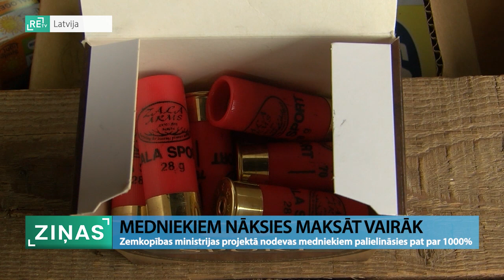ReTV: Medniekiem palielinās nodevas par 1000%; mednieki iebilst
Pēc diviem gadiem nodevas medniekiem plānots palielināt pat par 1000%! Daļa ReTV Ziņu aptaujāto ekspertu uzskata, ka tas krasi ietekmēs šo nozari.

Zemkopības ministrijas izstrādātais plāns paredz, ka turpmāk mednieku kartes maksās līdzšinējā 14 eiro vietā - 30 eiro. Maksa par vienu medību atļauju par aļņa un staltbrieža bulli 1.42 eiro vietā - 15 eiro. Par 7.50 eiro būs jāmaksā par staltbrieža govi un teļu. Savukārt par medīšanu ārzemniekiem Latvijā ierasti nācās maksāt par vienu dienu 14 eiro; no divām līdz 10 dienām - 35 eiro, par sezonu - 99 eiro. Turpmāk būs jāmaksā 70 eiro par desmit dienām, bet 200 eiro - par sezonu.

Aina Stašāne, Valsts meža dienesta ģenerāldirektore: “Pirmkārt, tās nodevas, kas bija noteiktas līdz šim, nav mainītas krietni ilgu laiku - vairāk nekā desmit gadus. Izmaksas, lai nodrošinātu pakalpojumus, par kurām valsts nodevas ir noteiktas, ir būtiski pieaugušas. Mēs nevis vienkārši ceļam valsts nodevas, mēs piedāvājam mūsu klientiem faktiski digitālus pakalpojumus tuvākajā nākotnē - tā, lai viņiem būtu ērti šos pakalpojumus lietot, proti, gan pieteikt digitāli, gan arī saņemt digitāli, un tas viss zināmus ieguldījumus prasa.”

Pirms šāda lēmuma tapšanas notikušas vairākas sanāksmes, kurās piedalījās vairākas valsts organizācijas, kā eksperti tika uzaicināti Latvijas Mednieku asociācija un Latvijas Mednieku savienība.

Aina Stašāne: “Mēs ar organizācijām esam runājuši, esam piedāvājuši arī kompromisus. Tas, kas šobrīd tiek virzīts uz Ministru kabinetu, jau ir lielā mērā izrunāts ar mednieku organizācijām.”

Tomēr te rodas pretrunas, vismaz, kā to ReTV Ziņām saka mednieki, abas mednieku organizācijas pēc sanāksmes, kad viss tika izrunāts un abas puses bija vienojušās, bija šokētas par versiju, kuru plānots iesniegt valdībā. Un galvenā pretenzija - vienošanās, kas tika savstarpējās sarunās panāktas, nav ņemtas vērā.

Jānis Baumanis, Latvijas Mednieku savienības valdes priekšsēdētājs: “Par ārzemniekiem - mēs pilnīgi kategoriski iebildām un teicām, ka jāpaliek tiem pašiem 100 eiro par sezonu, savukārt par staltbriežiem un aļņiem, par buļļiem mēs teicām, ka tie var būt 10 eiro, par govīm un teļiem krietni mazāk summai jābūt. Projektā parādās, ka par buļļiem 15 eiro, par govīm un teļiem 7.50 eiro. Es grību teikt, ka tie ir klaji meli, šajā projektā šīs divas lietas ir pilnīgi pretēji tam, ko mēs runājām un vienojāmies.”

Haralds Barviks, Latvijas Mednieku asociācijas valdes priekšsēdētājs: “Rezultātā no tā mednieki būs nopietni cietēji. Sliktākais arī šajā variantā ir tas, ka nav runa par mednieku komfortu, bet šeit ir runa par postījumu ierobežošanu, kur tiešā veidā ir iesaistīta mednieki, kuri investē savu laiku un savus līdzekļus lauksaimniecībā un mežkopībā, un tas ir jāsaista kopā.”

Valsts meža dienestā, kas ir medību uzraugošā iestāde, ReTV Ziņām saka - neko mainīt iecerēs vairs negrasās. Tikmēr mednieku organizācijas min, ka šāda nodevu palielināšana krasi ietekmēs malumedniecību.

Haralds Barviks, Latvijas Mednieku asociācijas valdes priekšsēdētājs: “Ja šī atļauja šobrīd maksā 1.42 eiro, to grasās pacelt uz 15 eiro, saprotiet paši, cilvēki meklēs iespēju apiet. Veidosies tā nevēlamā pelēkā zona arī šajā jomā.”

Ārzemnieki, kuri atbrauc medīt uz Latviju, iztērē vidēji divus tūkstošus eiro vienā braukšanas reizē. Medību eksperti uzskata, ka šīs izmaiņas krasi samazinās medību tūrismu Latvijā, tāpēc, visticamāk, izvēlēsies braukt medīt uz kaimiņvalstīm. Tikmēr Valsts meža dienestā norāda - ar šādu nodevu palielinājumu būs palielināt inspektoru skaitu valstī, līdz ar to būs iespēja labāk uzraudzīt medību norisi Latvijā.